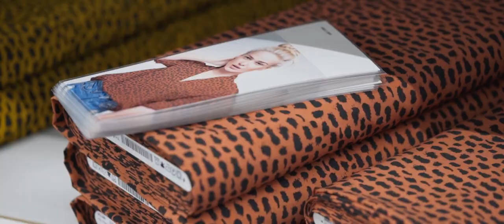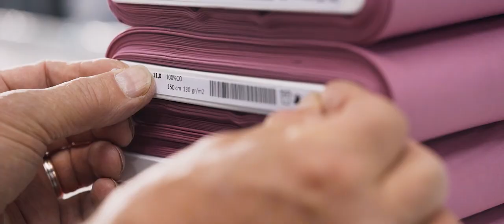Verhalende bedrijfsfilm Verhees Textiles Oss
Bedrijfs/ promofilm die het persoonlijke verhaal van het familiebedrijf Verhees Textiles uitbeeld. Dit textiel bedrijf zit gevestigd in Oss (Brabant).

Ook zo'n gave bedrijfsfilm? Check;